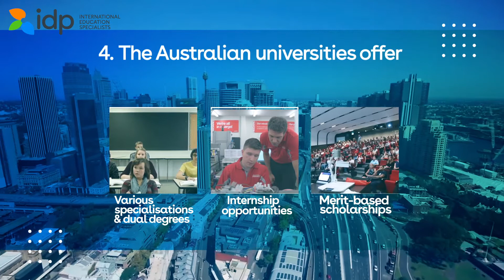Build your better future by studying in Australia with IDP!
Want to enhance your career prospects with a postgrad degree from overseas?
Apply today with our certified education counsellors